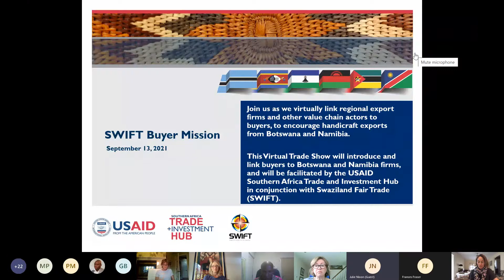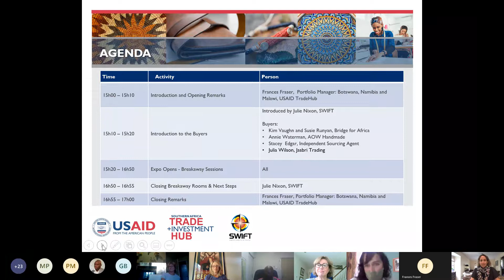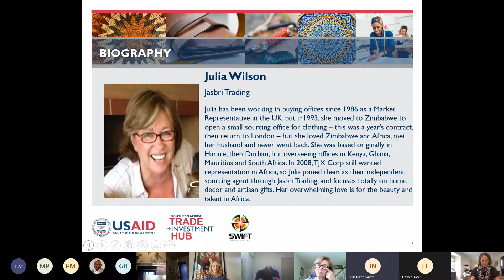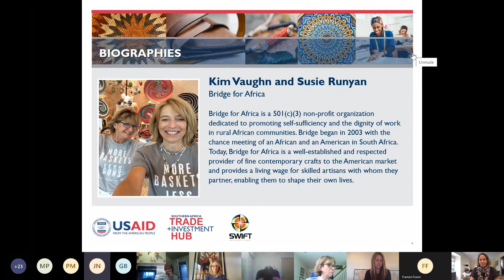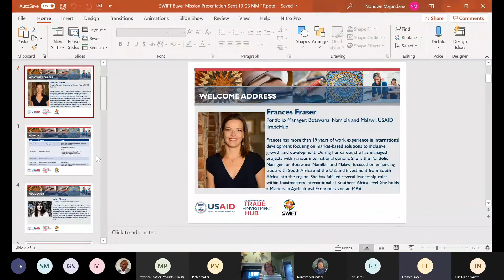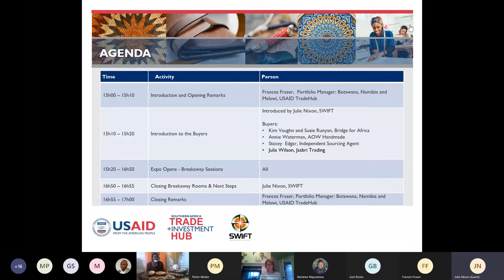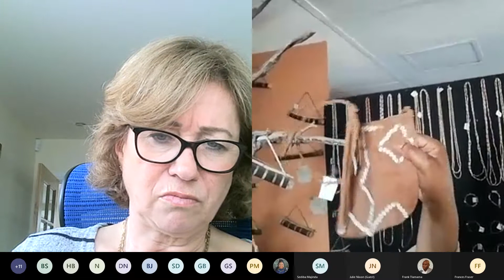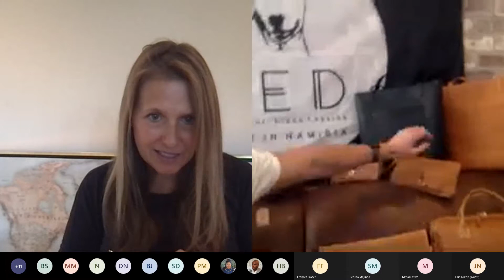SWIFT Buyers Mission - Botswana & Namibia